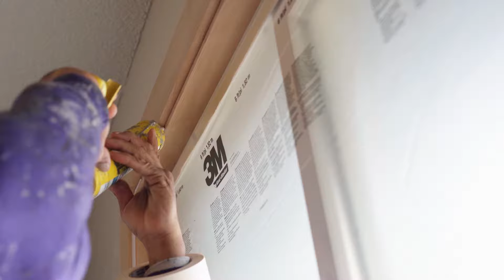Cold outside, HOT INSIDE. | Smile-A-Mile Painting | Interior Painting Season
Transform your home into a sanctuary of style with the trusted touch of Smile-A-Mile Painting! 🖌️✨

1️⃣ Expert Craftsmanship: Our skilled team brings years of experience to ensure a flawless finish.
2️⃣ Tailored Transformation: Personalized color consultations for a space that truly reflects your personality.
3️⃣ Efficiency & Precision: Quick turnarounds without compromising on quality – we respect your time.

From cozy corners to entire homes, we've got the expertise to make your vision a reality.

Ready to add a splash of color to your world? Contact Smile-A-Mile for a consultation today!